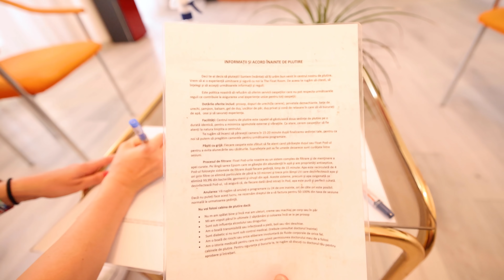AM FOST LA CEL MAI APRECIAT SPA DE PE GOOGLE! (BUCUREȘTI)